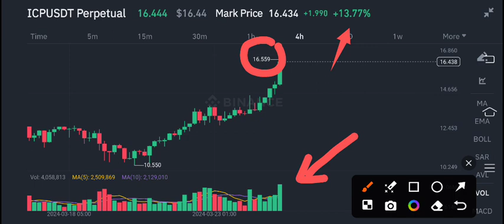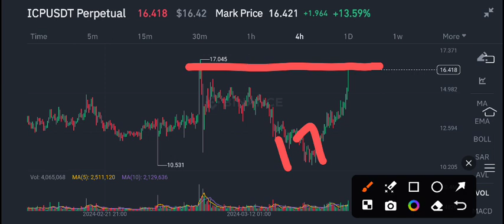ICP COIN Urgent News Today! Internet computer ICP Price Prediction update